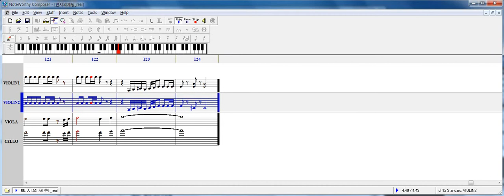반지의제왕4중주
반지의제왕 메들리 현악 4중주